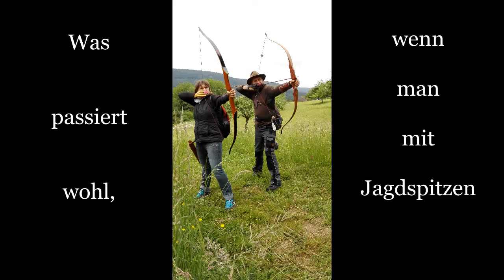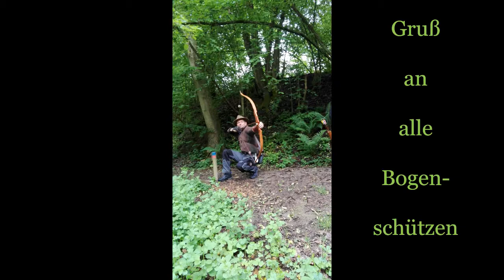Bogenschießen - Kürbispfeile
Was passiert, wenn man mit Jagdspitzen auf einen Kürbis ballert?